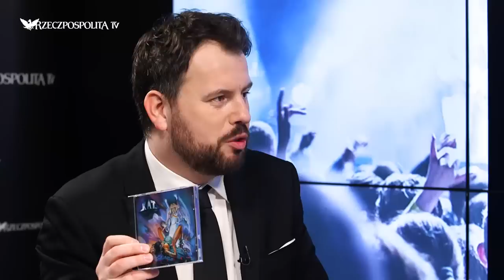RZECZOPOLITYCE: Roman Kostrzewski - W niektórych miastach sztuka bywa rzadko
Gościem programu Jacka Nizinkiewicza RZECZoPOLITYCE był Roman Kostrzewski, muzyk, wokalista i autor tekstów.